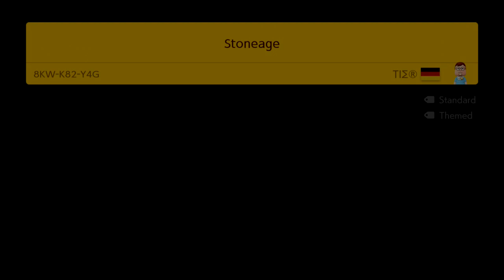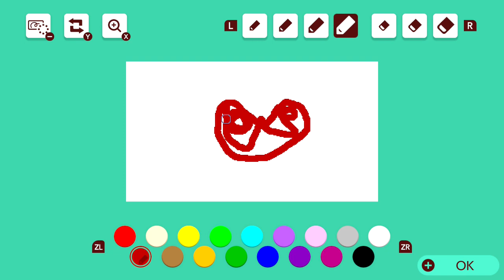EXPERT LEVELS | Mario Maker 2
If you guys want us to play your level, please comment on the level code and we will most likely play it- unless this video is like super old or something.